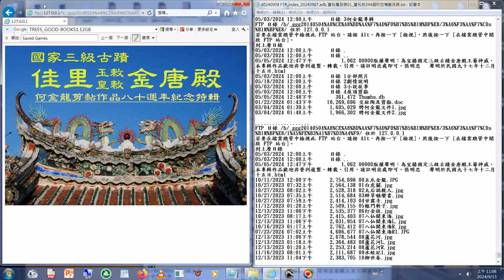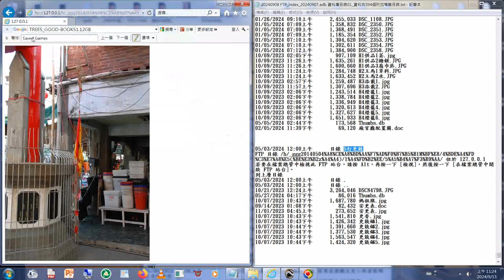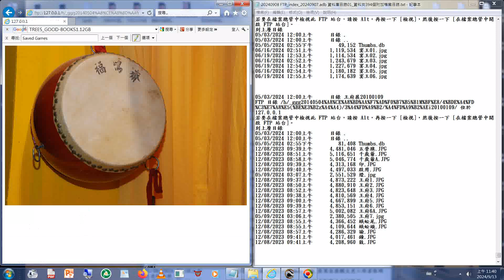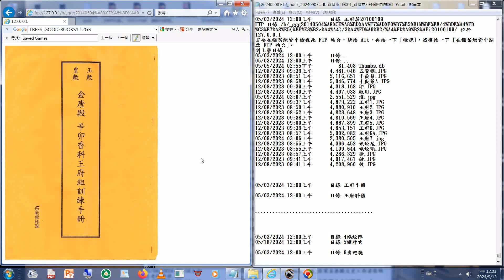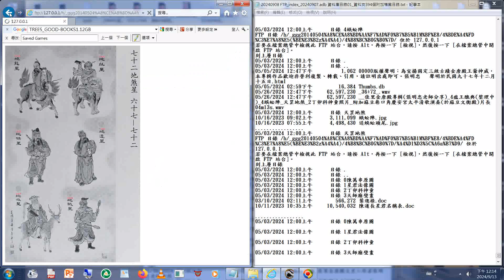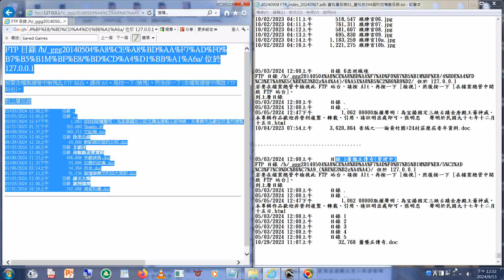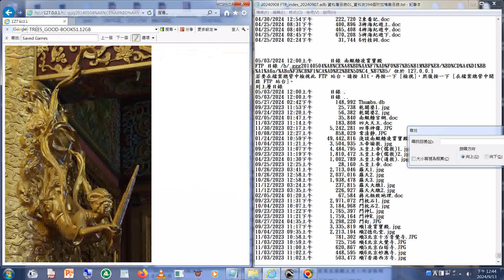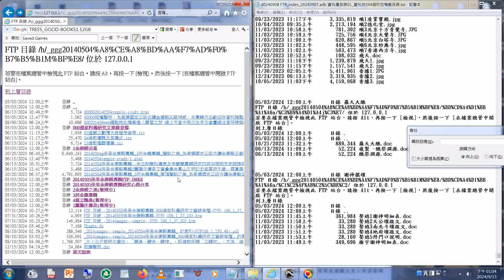2014#佳里#金唐殿專輯 張明忠 老師 研究成果 檔案目錄 (附加看部分影像)+(附加桃園和樂軒#北管演奏).wmv